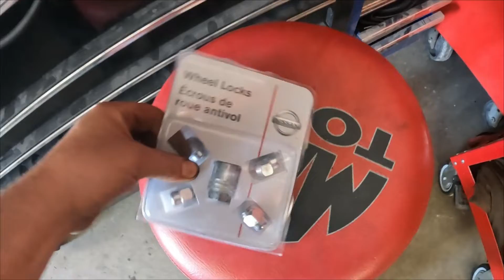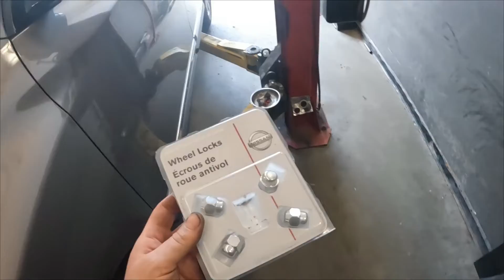No wheel lock key? Last mechanic lost it??? How to prevent that from ever happening to you!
I learned this trick from the boss of my first automotive shop I worked at.

It's really easy to forget about wheel lock keys. You can get distracted, go on another job, have someone else drive the car out, etc. Before you know it the car is gone and their wheel lock key is still on your toolbox! Now you've gotta have the talk of shame with the boss who then has to have the call of shame with the customer to get them to come back all because YOU forgot their wheel lock key...

So here's a simple trick I learned to prevent you from forgetting one again!